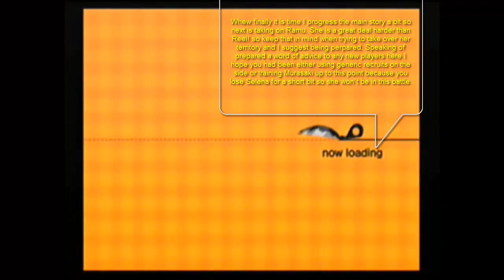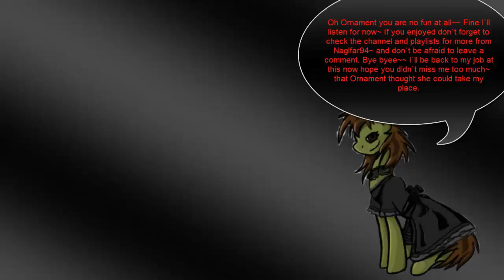Nuga-Cel:Playthrough 10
Alrighty time for the next major landmass take over in this part. So the next major area is Toshima run by Ramyuu who is close to Selena in the past. Be very prepared before trying to take on Ramyuu because she is a great step up from Reel. Luckily you only have to beat her once here and you do not have to go multiple rounds with her. Oh yeah and Selena leaves the group temporary here so there is that so you better have someone else trained up in the meantime or else you are gonna find yourself in a whole world of trouble.